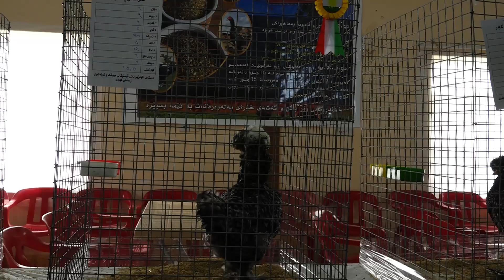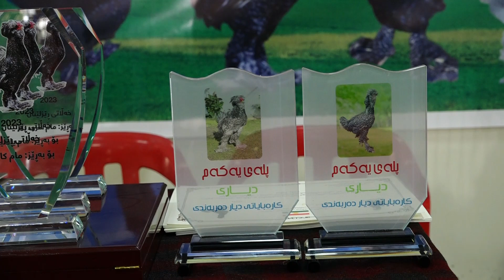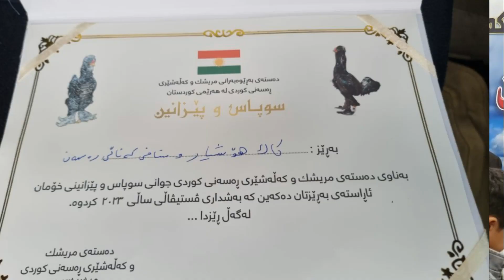راپۆرتی کەنالی رەسەن پێشبرکی مریشکی خۆمانە قوشتەپە رەسەن